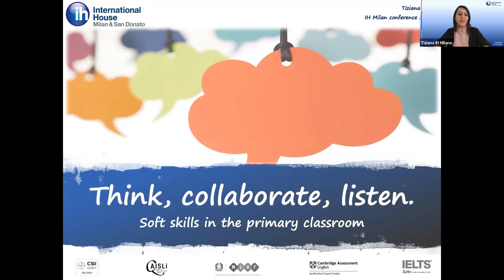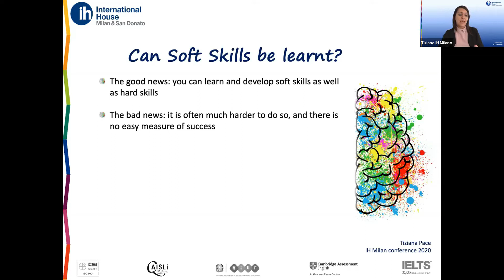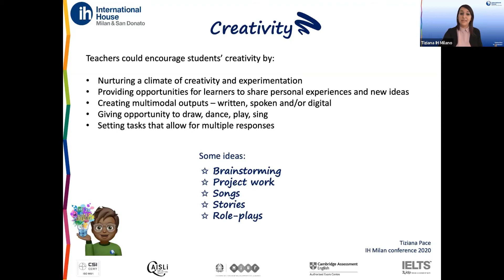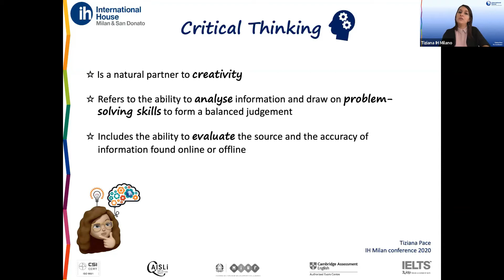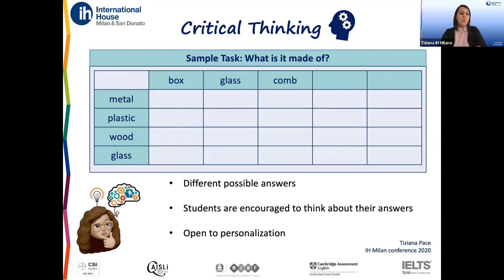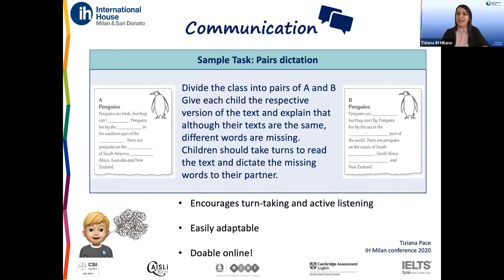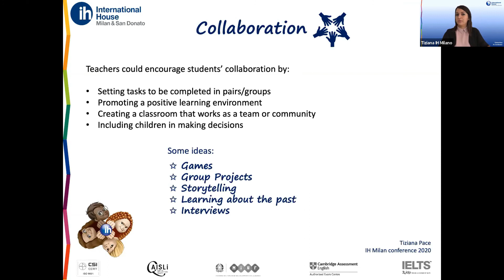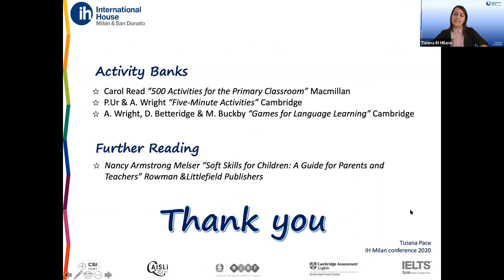Tiziana Pace "Think, Collaborate, Listen.Soft skills in the Primary classroom" IHMilan Conference 20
Each year our school organizes a conference dedicated to language teaching. The title of this year's conference is What's the Story? Empowering Language Teachers in the Digital Age ".
Here you can listen to "Think, Collaborate, Listen. Soft skills in the Primary classroom" the speech that Tiziana Pace, our Young Learners Coordinator, gave at the Primary Strand on October 30, 2020.

Abstract:
Soft skills are becoming more and more important for the development of our children, but when could - and perhaps should - we start teaching and enhancing them? In this practical session, we will look at activities we can use regularly with our younger students, so that we can start to bring the ‘4Cs approach’ more effectively in the primary classroom... and into the life of our students!
Bio:
Tiziana is the YL Coordinator at International House Milan – San Donato. She has always been interested in foreign languages and cultures and after a few years abroad, she decided to combine that with her great passion for working with children.